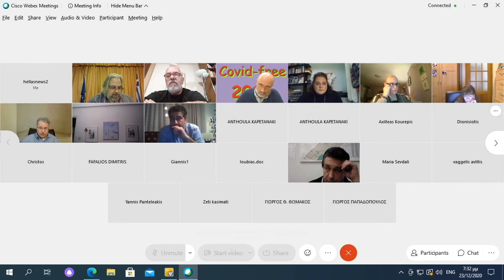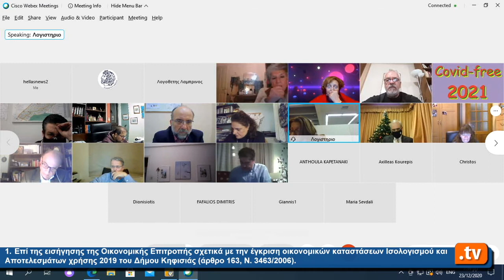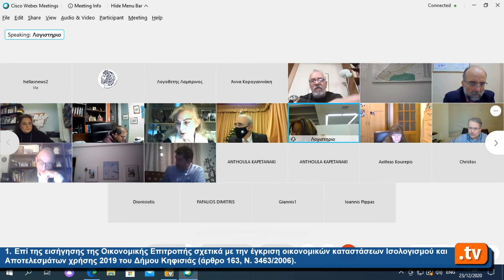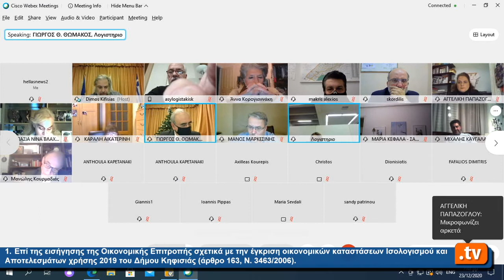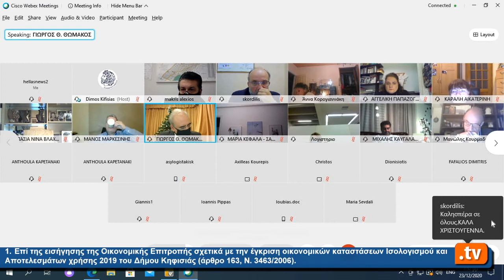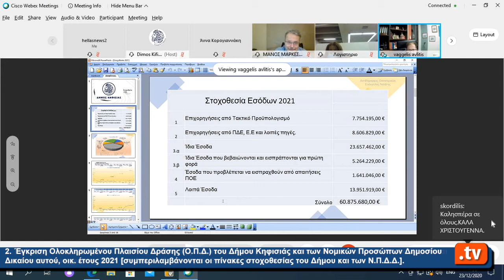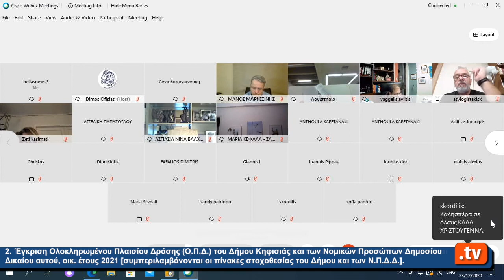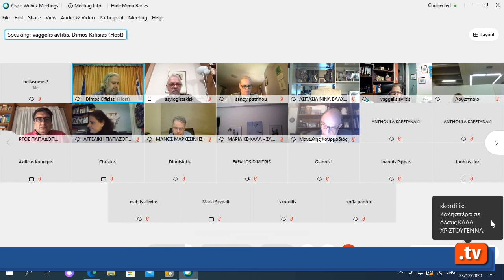24η Ειδική Συνεδρίαση του Δημοτικού Συμβουλίου Δήμου Κηφισιάς 23.12.2020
24η Ειδική Συνεδρίαση του Δημοτικού Συμβουλίου Δήμου Κηφισιάς 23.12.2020